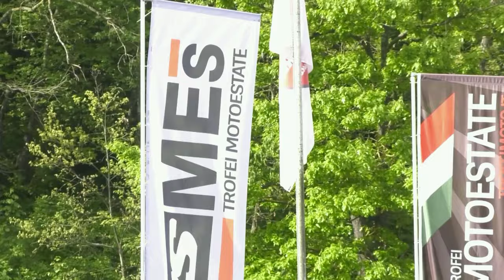MOTOESTATE Round 1 GARE 300 e ATTACK 600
MOTOESTATE 2024 Round 1 Varano - Le gare complete della 300 e della Attack 600